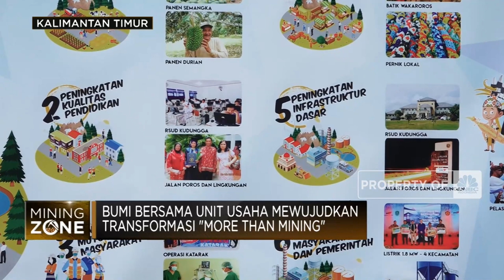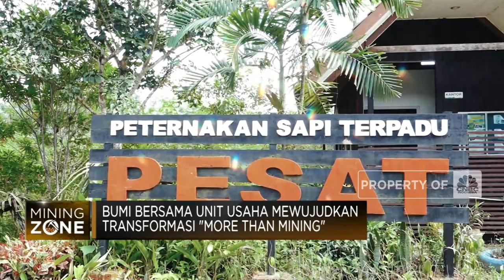BUMI Bersama Unit Usaha Wujudkan "More Than Mining"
Jakarta, CNBC Indonesia - Batu bara masih menjadi andalan devisa negara. Selain berkontribusi terhadap negara, batu bara juga menjadi motor penggerak pertumbuhan ekonomi di Kalimantan Timur dengan adanya berbagai upaya yang dilakukan perusahaan tambangan kepada lingkungan dan masyarakat wilayah tambang. Seperti berbagai macam program yang dilakukan oleh anak usaha Bumi Resources yakni PT Kaltim Prima Coal atau KPC. Lalu sepeti apa kegiatan disana?

Simak laporan jurnalis CNBC Indonesia Bunga Cinka dalam Closing Bell di CNBC Indonesia (Kamis, 23/02/2023) Berikut Ini.